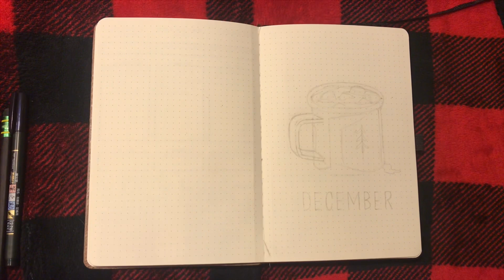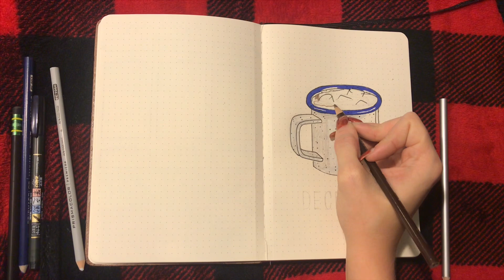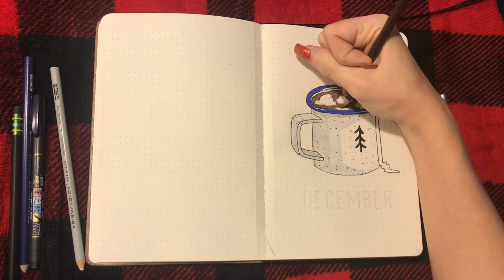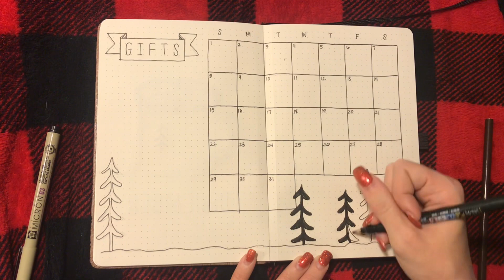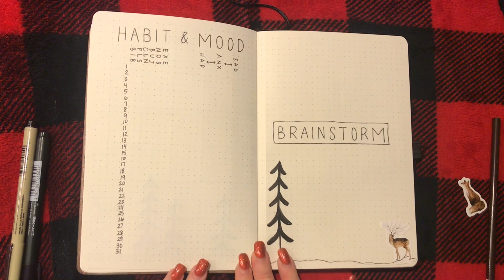COZY December bullet journal plan with me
Super cozy bullet journal monthly spread!
Lemome journal
Micron 0.3 pen

Comment suggestions for The January spread! Or suggestions for new videos

Happy holidays!